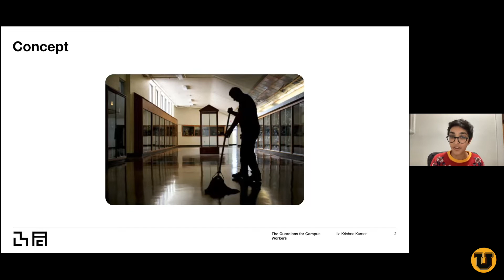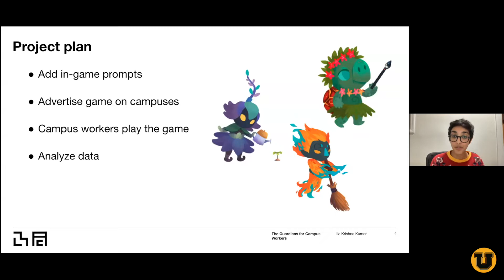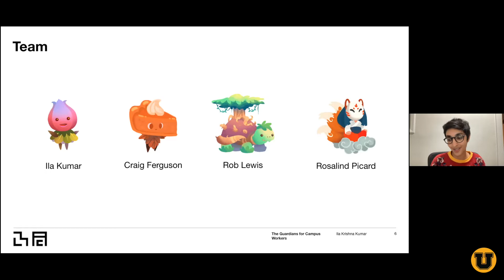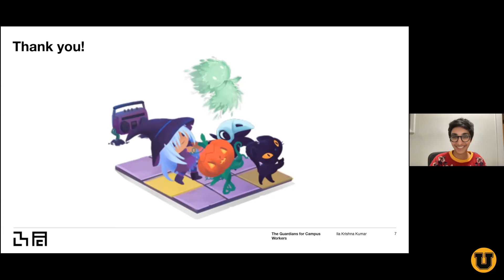U Prize 2.0 - Pitch Day Guardians For Campus Workers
Ila Kumar presents “The Guardians for Campus Workers” app on U Prize 2.0 Pitch day, where applicants virtually pitched their ideas to a group of panelist judges to help increase mental wellness on Pittsburgh college campuses.